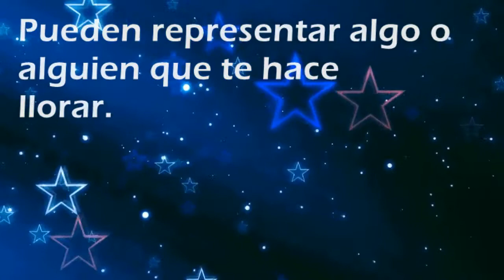Que significa soñar con: Cebollas - Por SoñarSoñar.com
Cual es el significado de soñar con Cebollas'?